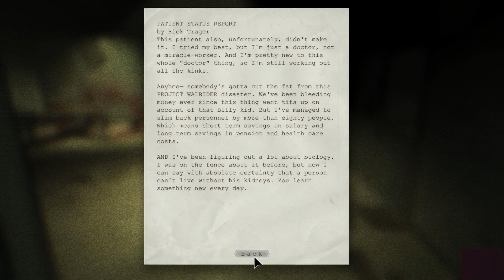let's play Outlast part 3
YouTube channel of the month for june